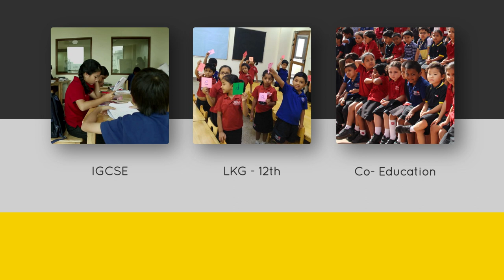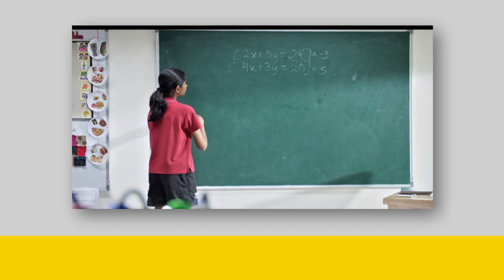Sancta Maria International School - Fee structure, Curriculum, Amenities and more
A faculty from diverse nationalities and a curriculum that develops responsible global citizens – that’s Santa Maria International School for you! Browse now for details about fee structure, facilities, academics, etc.

Established under the aegis of the prestigious St. Mary’s Educational Society, Sancta Maria is one of the leading International Schools in Hyderabad.

The institution showcases a potent combination of experience and expertise. The society that was founded in the year 1982 has under its wings credible educational institutions such as St. Mary’s Junior College, Basheerbagh, and St. Mary’s College, Yousufguda.

The society and schools are spearheaded by passionate educationists who pledge to impart quality education.

The management and faculty at Sancta Maria International School strongly believe that the sole gateway to a good life is through good education.